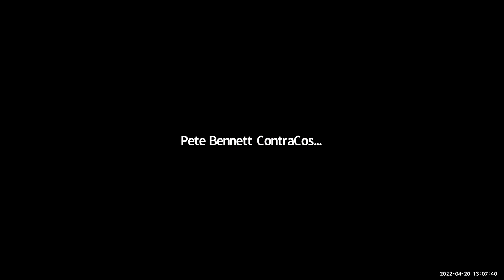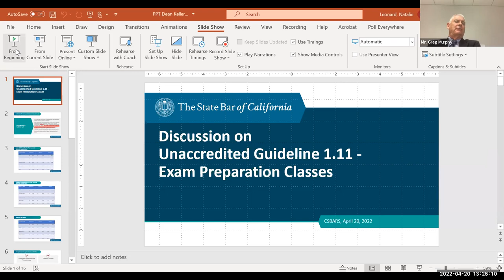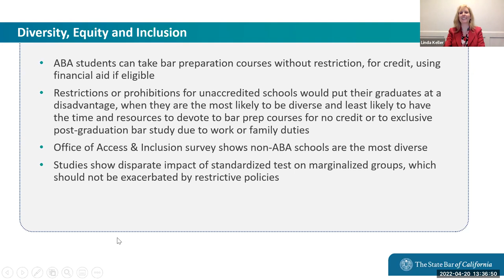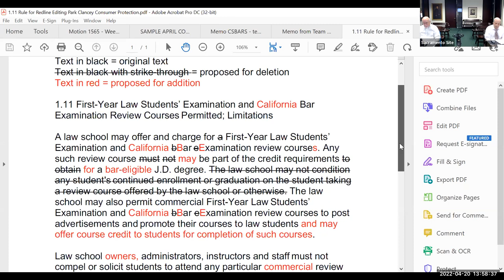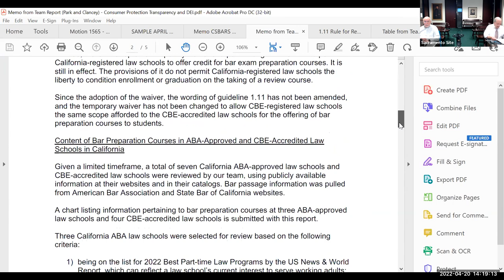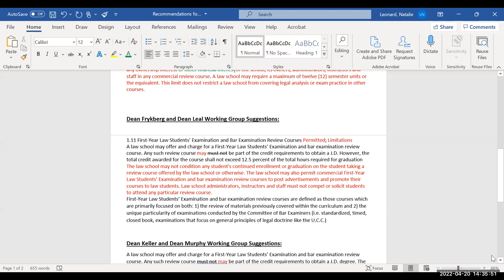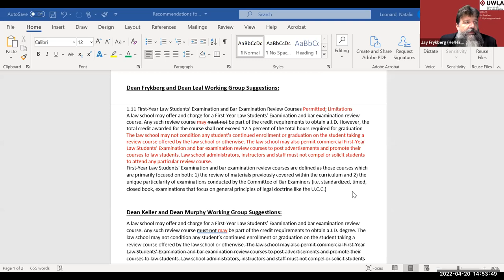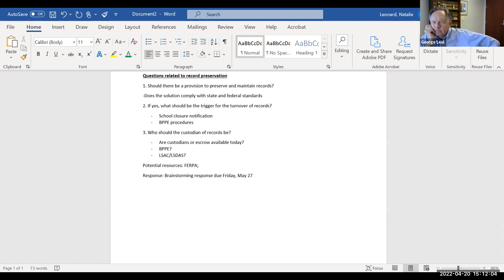Committee of State Bar Accredited and Registered Schools 4-20-22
COMMITTEE OF STATE BAR ACCREDITED AND REGISTERED SCHOOLS (CSBARS) MEETING
1:00 p.m. - 3:00 p.m.

Time Stamps
00:00:00 Roll Call
00:00:55 Request for Public Comment
00:06:27 Approval of Minutes from March 18, 2022 Meeting
00:08:20 Staff Report
00:23:12 Presentation of CSBARS Members’ Policy Research Regarding Proposed Revisions to Unaccredited Law School Guideline 1.11 First-Year Law Student Examination and Bar Examination Courses Permitted; Limitations
02:00:41 Discussion of Best Practices for Preservation of Student Records When an Unaccredited or Accredited Law School Closes